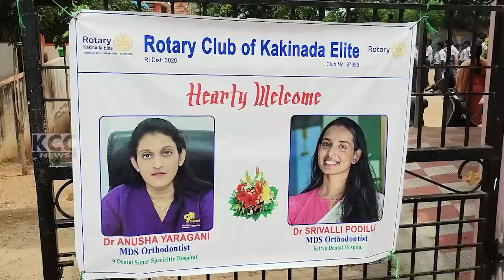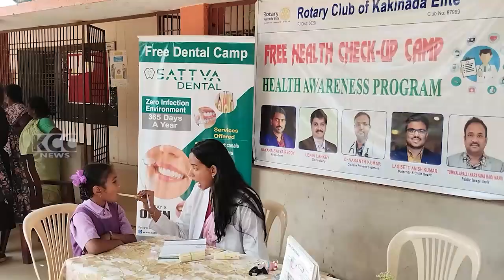ROTARY CLUB ELITE || 24-10-2024 KCC NEWS